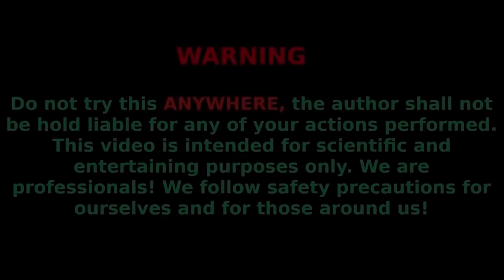Experiment: Big Pink Foam Worm from Coca Cola, Fanta, Sprite, Pepsi, Mirinda and Mentos Underground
Long big pink elephant toothpaste experiment foam eruption from baking soda, Mentos and Coca Cola, Pepsi, Fanta, Sprite, Mirinda, Schweppes.